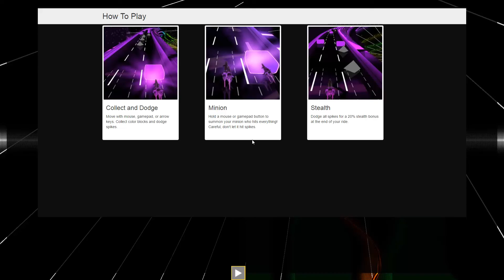Paul Elstak - The Promised Land (The Viper Remix) (Audiosurf2) [Classic Theme]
Audiosurf2
Mono Classic
Classic Theme